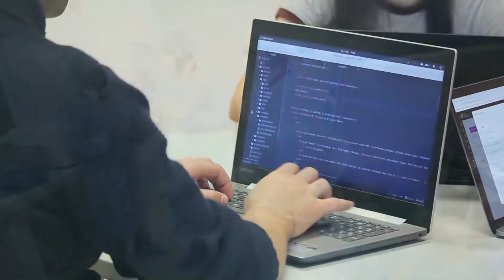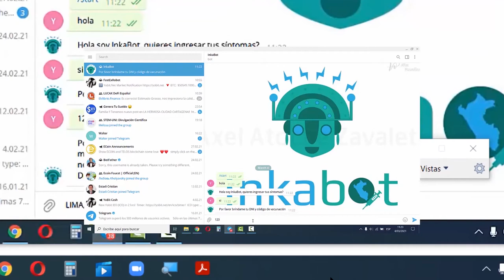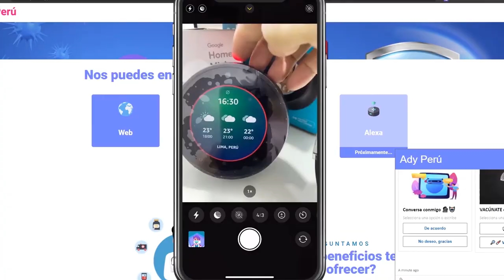Hackathon Virtual Vacúnate Perú